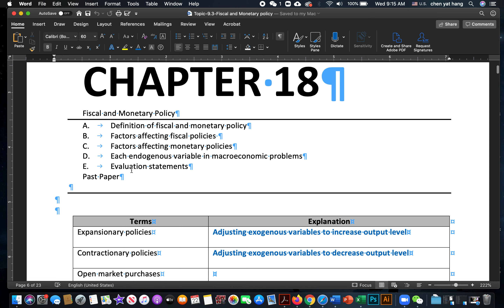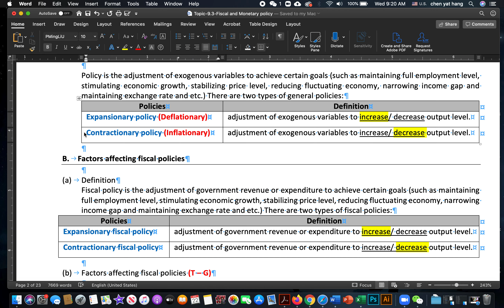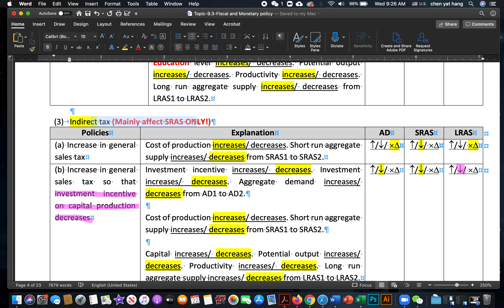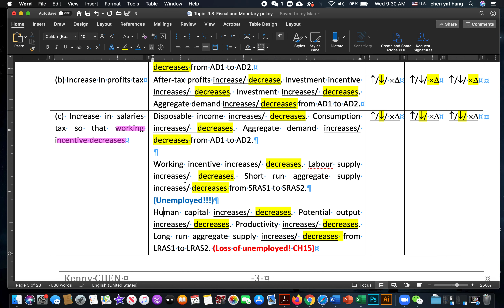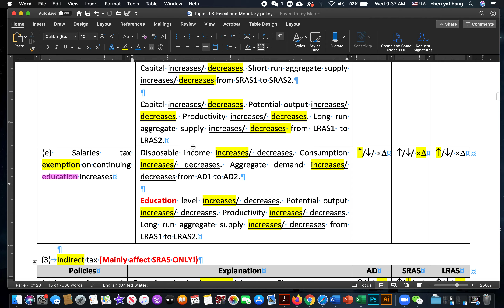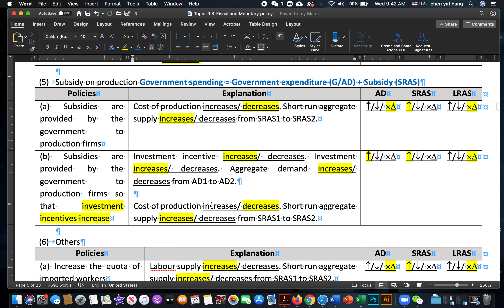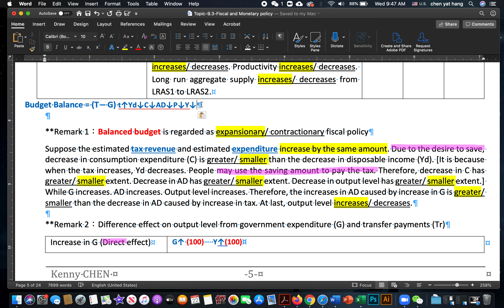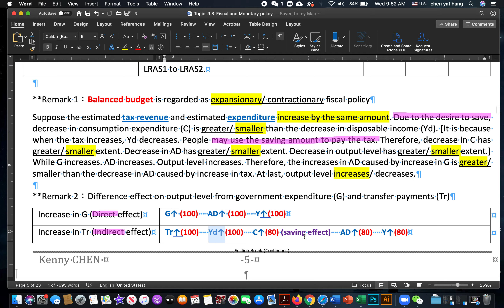22/4/2020_2019-2020_S5 ECON_Ch18 P.1-5